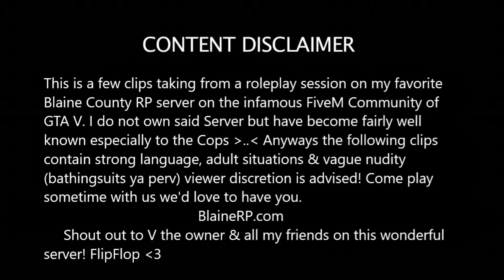Tyrone's phone call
Tyrone's having car issues and has to walk through Sandy Shores for some gas running into trouble along the way.

Notice: I do not claim to own any media used within this video, credits due to songwriters, shotcut & panzoid.